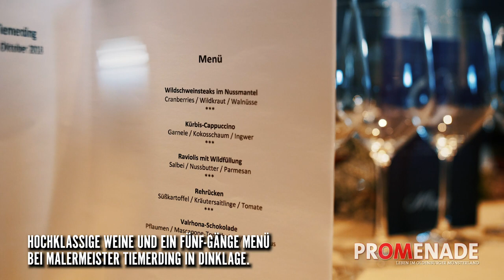Pinot-Noir Abend bei Malermeister Tiemerding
Einen Pinot-Noir Abend konnten interessierte Weinliebhaber kürzlich bei Malermeister Tiemerding in Dinklage genießen.
Robert Bücker vom Bücker Weinhaus führte die Besucher kompetent und interessant durch die Verkostung der Weine.
Abgerundet wurde der Abend mit einem Fünf-Gänge-Menü vom Team von 38Grad.
Mehr zu diesem und weiteren Themen findet ihr schon bald in der neuen PROMENADE.